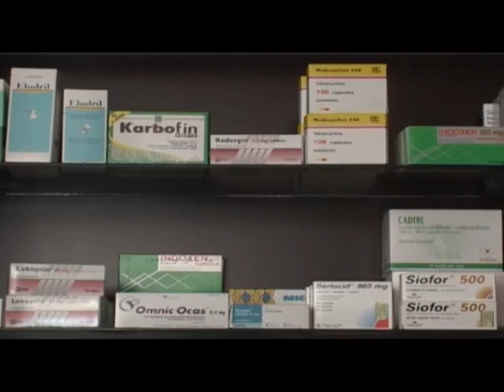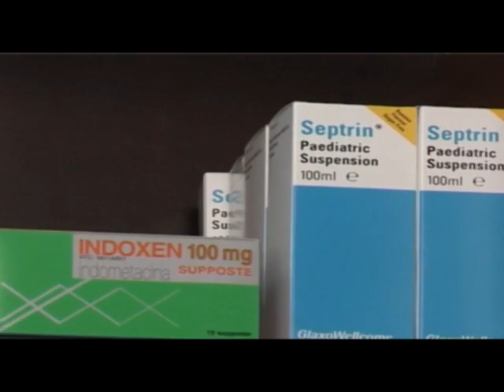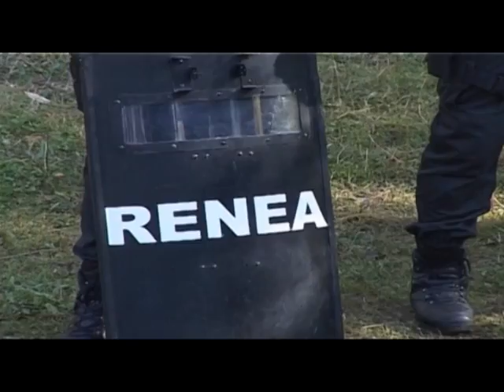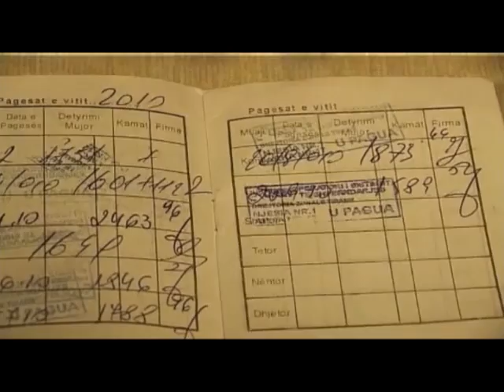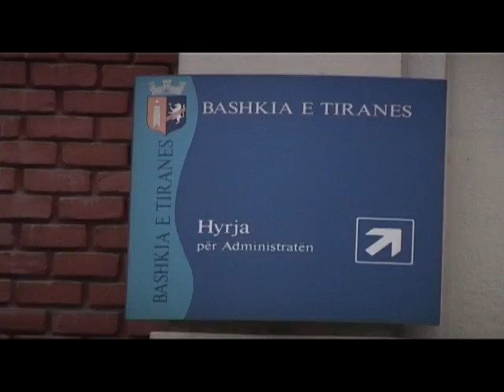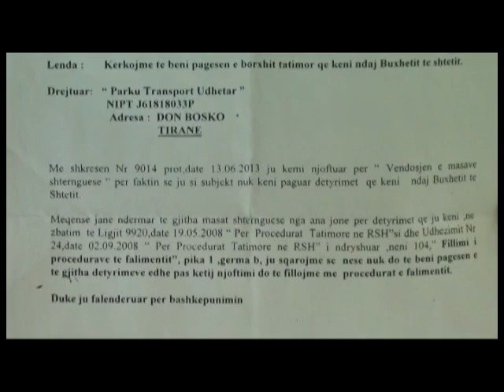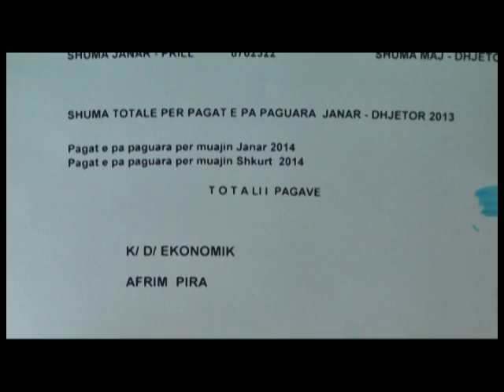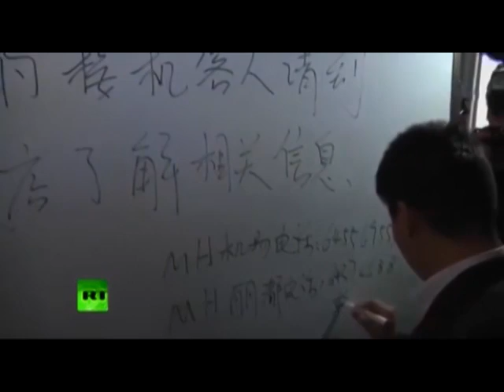Edicioni informativ (ora 19:00, dt.12.03.2014)